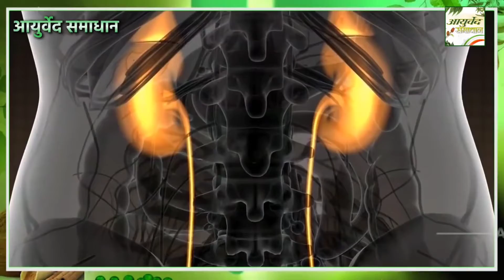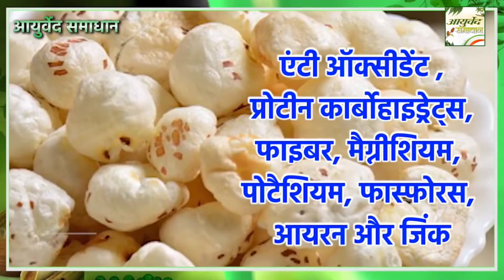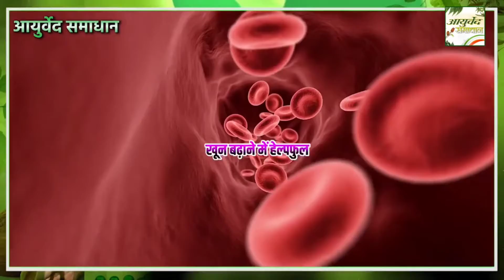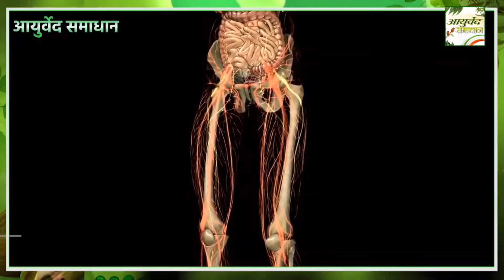रात को बिस्तर पर जाने से पहले करें सेवन फिर देखें इम्यूनिटी, ताकत औरशारीरिक शक्ति का पावर हाउस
दूध और मखाने खाने के फायदे,
खाली पेट मखाने खाने के फायदे,
दूध और मखाने खाने के फायदे बताइए,
मखाने खाने की विधि,
मखाने खाने का सही तरीका,
ताल मखाना खाने के फायदे,
मखाने की खीर के फायदे,
प्रेगनेंसी में मखाना खाने,